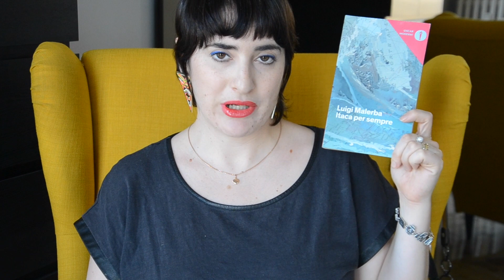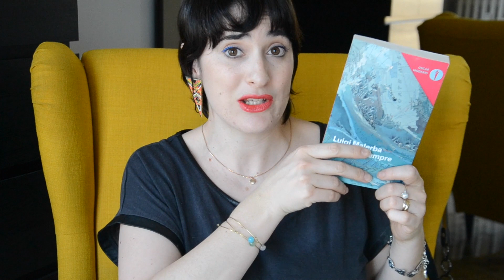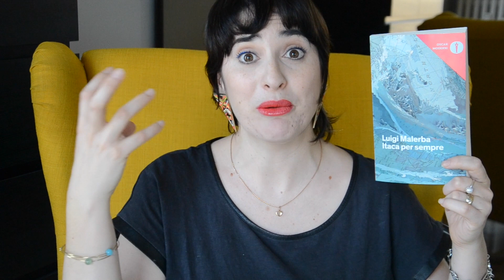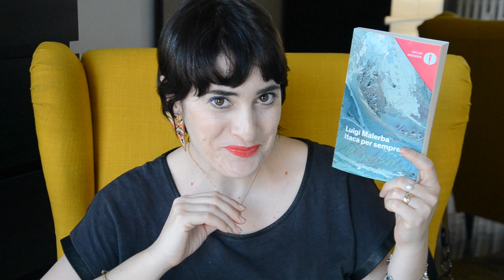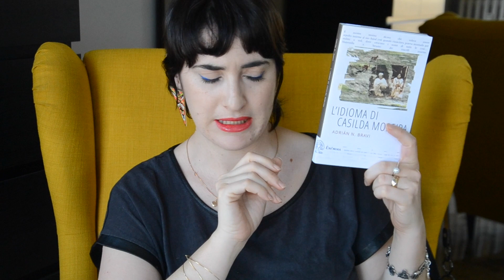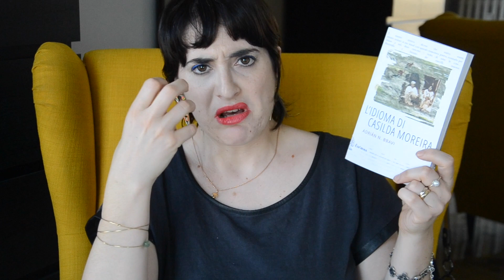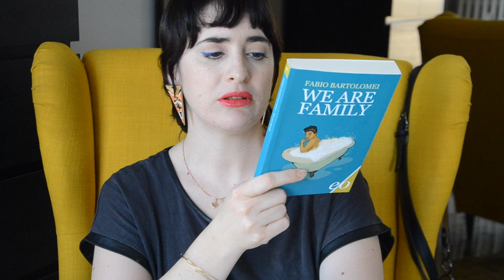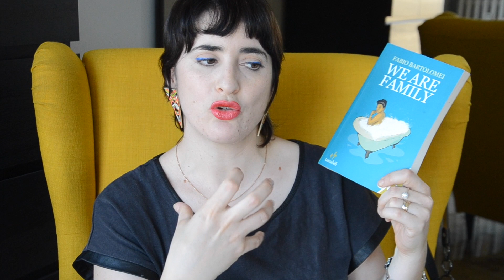Letture Aprile #2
Ecco i libri:
- Itaca per sempre, L. Malerba

- L'idioma di Casilda Moreira, A. Bravi

- L'animale morente, P. Roth

- We are family, F. Bartolomei

La mia wishlist di Amazon per qualche spunto